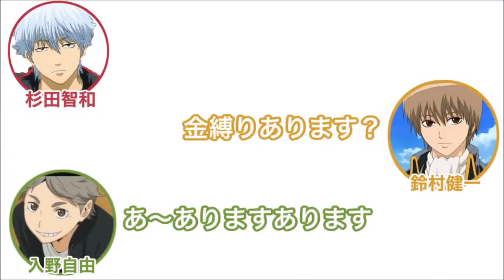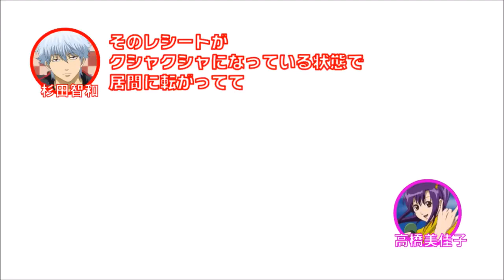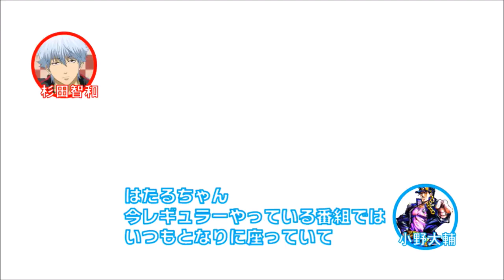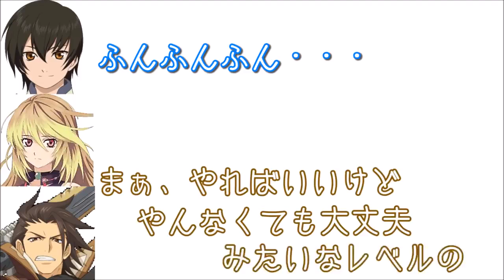【声優 字 字 自由 心 霊 験 験 験 験 験 験 験 験 験 験 験 験 言 言 言 言 言 言 言 言 言 言 言 言